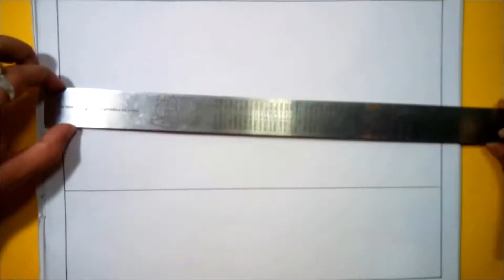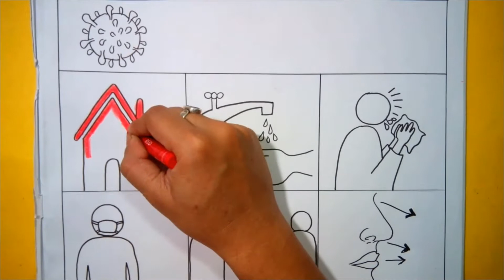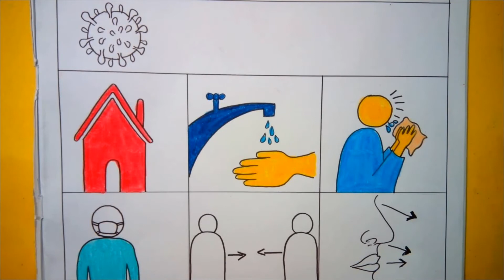Coronavirus drawin | Coronavirus ancestary poster drawing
Hi ! I'm Amarduti biswas . Welcome to my Drawing Channel. Coronavirus drawin | Coronavirus ancestary poster drawing